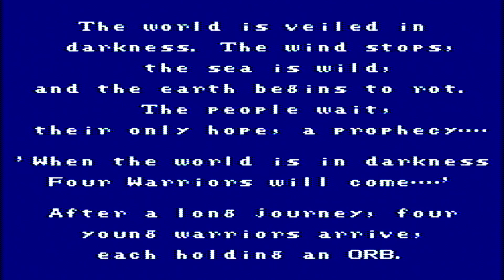Let's Retro Final Fantasy # 1 [DE] [1080p60] [Blind]: Eine Prophezeiung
~~~Final Fantasy~~~

~~~Let's Retro Final Fantasy~~~